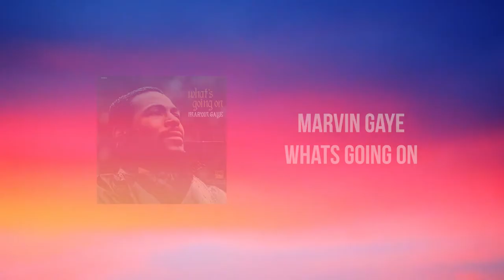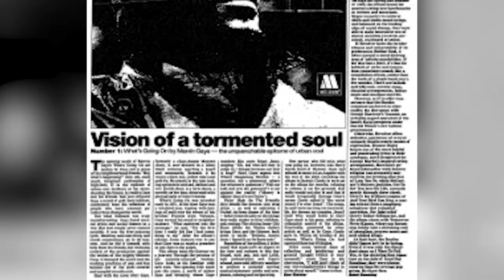A LOOK BACK: MARVIN GAYE | DOCUMENTARY